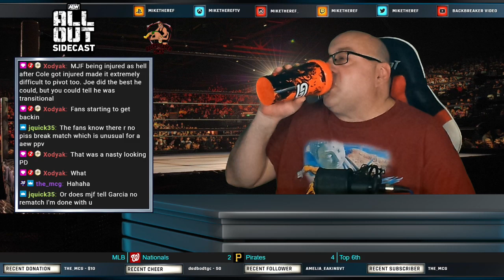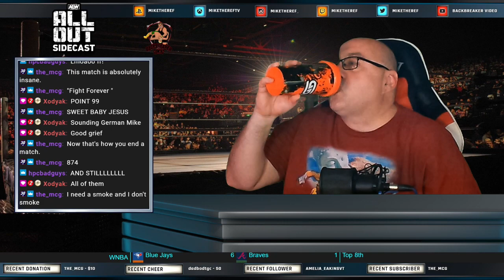AEW All Out Sidecast: September 7, 2024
One of the most chaotic nights in Pro Wrestling in the 2000's is tonight in Chicago, IL.  All Out comes two weeks after All In from Wembley Stadium just weeks before.

Preshow
The Acclaimed take on the Iron Savages.
The Dark Order face off with the Bang Bang Gang.
Sammy Guevarra, Dustin Rhodes and Hologram take on the Premiere Athletes.
In a Trios 3-way match, The Undisputed Kingdom face Shane Taylor Promotions and Top Flight.

Main Card
MJF faces off with Daniel Garcia
Claudio Castagnoli and Wheeler Yuta challenge the Elite for their Tag Titles.
PAC takes on Will Ospreay for the International Champion.
Willow Nightengale faces Kris Statlander in a Chicago Street Fight.
Okada defends his Continental Title against Konsuke Takeshita, Orange Cassidy and Mark Briscoe.
Hikaru Shida gets a second chance against Mercedes Mone for the TBS Title.
Jack Perry looks to capture the AEW Title from Bryan Danielson.
And in an Unsanctioned Lights Out Cage Match, Hangman Page and Swerve Strickland look to finish their rivalry once and for all.

Join Mike and the gang as they talk about this, wrestling, life and shocking scenes all night long.